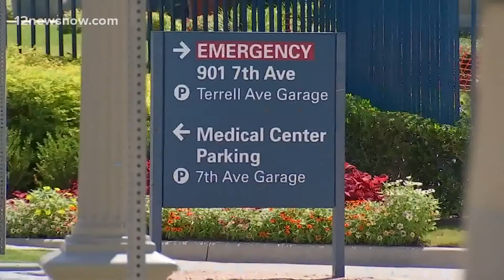Lack of north Texas hospital beds in ICU causing domino effect for pediatric care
Officials said some pediatric surgeries have been delayed due to the lack of available ICU beds amid COVID-19 pandemic.